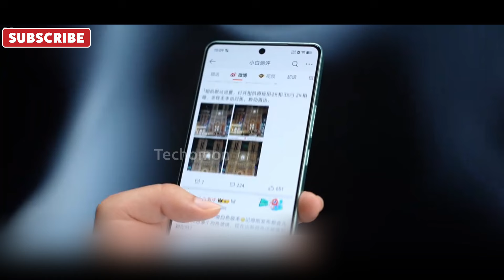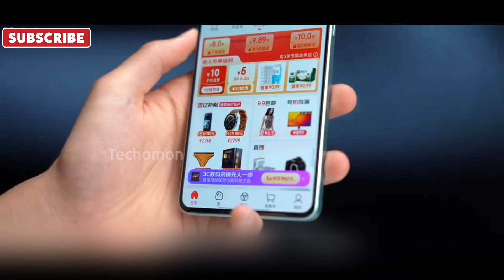iQOO Z9 Turbo - The Killer Phone 🔥🔥 | Hands On Overview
The iQOO Z9 Turbo is the top-end model in the Z9 series smartphones that was announced today in China. It is a new addition in the Z9 series. The latest offering packs mid-range flagship specifications. The iQOO Z9 Turbo is also quite different compared to its siblings. Read on to learn more about the device.

iQOO Z9 Turbo specifications and features

The iQOO Z9 Turbo sports the same 6.72-inch OLED display with a 1.5K resolution, 4,500 nits peak brightness, and 144Hz refresh rate as the standard model. I

the iQOO Z9 Turbo has a dual rear camera setup of a 50MP Sony IMX882 main sensor with OIS support and an 8MP ultra-wide-angle lens. There is a 16MP front-facing selfie snapper.

the iQOO Z9 Turbo houses a Snapdragon 8s Gen 3 processor. It packs up to 16GB LPDDR5x RAM along with 16GB virtual RAM. There is up to 512GB UFS 4 storage. The device is equipped with a large 6K VC liquid cooling for heat dissipation. The phone draws its power from a 6,000mAh battery cell with support for 80W wired charging and 7.5W wired reverse charging. It ships with Android 14 OS with OriginOS 4 skinned on the top.